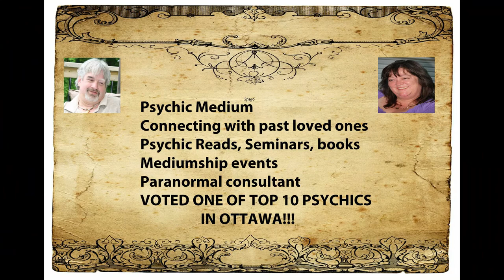Self healing p3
Alternative healing is quicker but uses more imagination. So I will use a unique similar to Reiki but not as complicated.

Ken